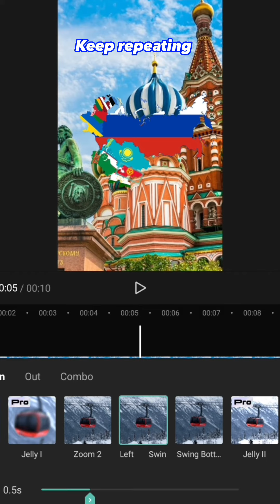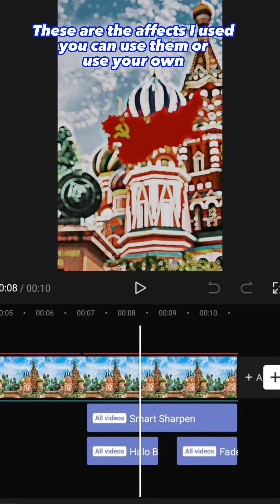Nothing ever lasts forever tutorial